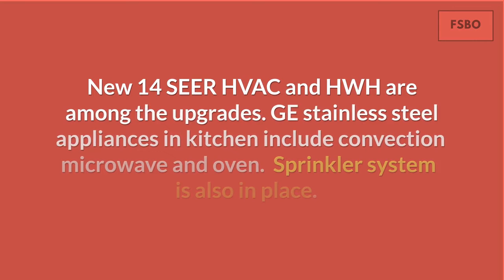804 Oakway Ct Richardson TX 75081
804 Oakway Ct  Richardson TX 75081 [FSBO]  $334,400
As close as you can get to new! Complete Renovation. MOVE IN READY Call Lance: On a cul-de-sac, this home resides in southern Richardson, less than 5 minutes to U.S 75 and Texas Instruments. This addition features zero lot line, single family homes with side courtyards and privacy walls. This single story home has been extensively remodelled with all updates to kitchen and baths. Smoothed ceilings and engineered wood flooring are throughout the living areas. New doors and windows with exterior two tone trim and new seamless gutters complete the overall appeal. New 14 SEER HVAC and HWH are among the upgrades. GE stainless steel appliances in kitchen include convection microwave and oven. Sprinkler system is also in place. There has been one family ownership the last 20 years. This location provides quick access to DART lines and Richland College.
This Richardson FSBO video:
Related Richardson FSBO videos:
TEXAS FSBO Blog:
Richardson Texas Neighborhoods

Knights Bridge Estates
Knights Bridge Estates is a community that consists of 133 Landstar Homes that were built from 1995 to 1999. The neighborhood is located in Northeast Richardson at the intersection of Renner Road and Brand Road, next to the Breckinridge Park. A beautiful 417 acre city park that is within walking distance from Knights Bridge Estates. The park has picnic and playground equipment, miles of walking/biking trails, ponds, pavilions, and a gazebo next to the water.

The park is the perfect place to have a great time with the family, whether you go to have a picnic and feed the ducks or walk the dog.

Richardson Heights
Richardson Heights is an established neighborhood with the majority of the homes being over 50 years old. The demographics vary from young couples starting a family to retired individuals enjoying a peaceful and safe place to live. Its tree lined streets and well-maintained properties offer a great investment for anyone moving into the area.

Richland Meadows
Richland Meadows consists of only about 200 homes, bordered by Centennial Blvd. on the north, W. Buckingham Rd. on the south, the Gulf, Colorado, & Sante Fe railroad right-of-way to the east, and Audelia Rd. on the west. Richland Meadows is attractive with mature trees and nice homes, located close to Richland College, and the new DART station at Spring Valley.

Wyndsor Estates
Wyndsor Estates consists of 465 single-family homes in northeast Richardson just North of Dallas off of Hwy 635 and I-75. Many of the homes in this neighborhood were built by Centex Homes in the 1990s. The homes in this area offer a large park and playground with mature trees and folliage throughout. The community is adjacent to the Breckenridge Park, and is a short drive from both Lake Lavon and Lake Ray Hubbard.

Yale Park
Yale Park is Richardson neighborhood located between Plano Road and Jupiter Road. Yale Park has an active neighborhood association that offers regular neighborhood get-together's and Street Parties.